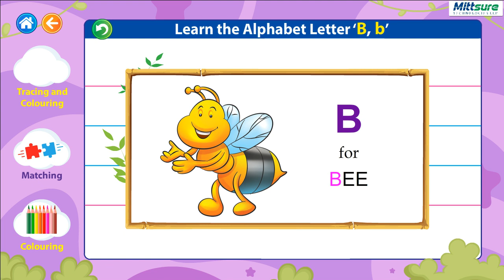Class LKG Kids Learn Alphabet Writing Letter "B" in Capital and Small | Digital Learning - Mittsure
Class LKG Kids Learn Alphabet Writing Letter "B" in Capital and Small, Online Digital Learning  - Mittsure

Listen and watch "Alphabet Writing Capital and Small Letter" Online
LKG E-Book:
Students can understand and learn from our eBook easily and consolidate their learning by doing Online Practice Tests on our E-Book:
English Grammar E-books
Students can understand Alphabet A to Z concept easily and consolidate their learning by doing Online Practice Tests on our E-Book: